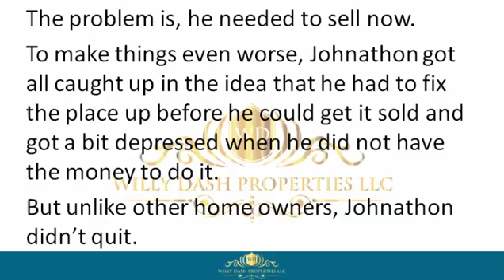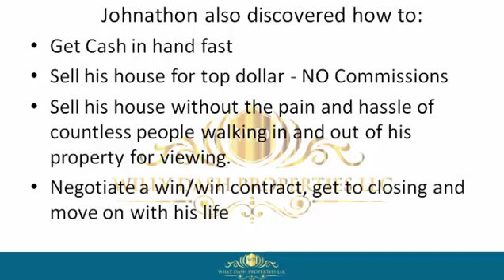how to sell my property in cocoa city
how to sell my property in cocoa city If you are looking for how to sell my property in cocoa city, then watch this video to learn everything you need to know about how to sell my property in cocoa city